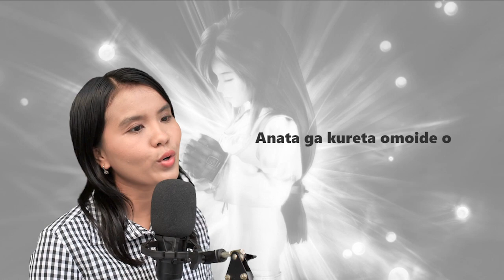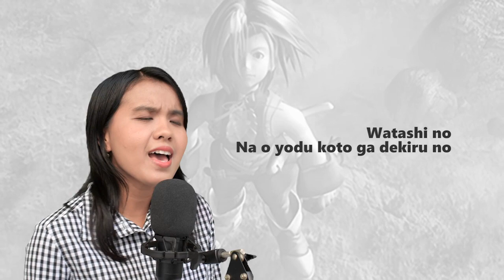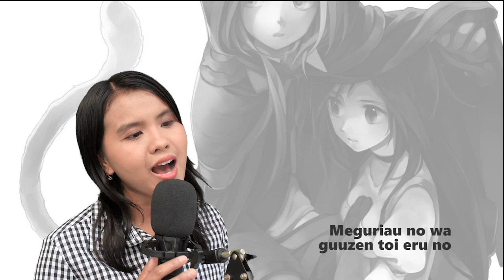Melodies of Life (Emiko Shiratori) | Final Fantasy IX OST - Renta Hutagaol Cover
An amazing soundtrack from an amazing game called Final Fantasy IX.

Kenali, aku Renta Hutagaol suka menyanyi.
Makasih buat kalian semua yang udah mampir di channelku.

Terjemahan Lirik:
Sendirian sementara ini, aku telah meraba-raba dalam kegelapan
untuk jejak cinta yang kau tinggalkan dalam hati sepi ini
merangkaikan pecahan yang tersisa
Senandung kehidupan - cinta yang telah kehilangan lagunya

Jalan kita telah mereka lalui, walau aku tidak bisa berkata sekedar mengapa,
Kita bertemu, kita tertawa, kita bersama begitu cepat, dan tiba waktunya untuk ucapkan "selamat tinggal"
Dan siapakah yang akan mendengar gema kisah yang tak terucap?
Biarlah mereka terdengar dan tersingkap

Dalam ingatan sayangku, aku melihat dirimu menggapaiku
Walau kau telah pergi, aku percaya kau masih akan panggilkan namaku lagi

Suara dari masa lalu, gabungkan milikku dan mu
Sambung menyambung
Dan senandung itu terus disenandungkan
Senandung kehidupan
Pada langit yang menaungi burung terbang - untuk selama-lamanya

Di kejauhan, terlihat burung yang meniti angin
Terbang layang antara awan-awan di langit sana
Aku telah nyanyikan kenanganku, ingatkah kamu telah mencintai aku?
Apakah itu takdir yang menyatukan kemudian memisahkan kita?

Kalau harus aku tinggalkan dunia sepi ini,
Suaramu masih akan ingat senandung kita
Kini aku tahu kita akan bertahan
Senandung kehidupan,
datang selimutilah dan tumbuh dalam hati kami, selama kami mengingatnya